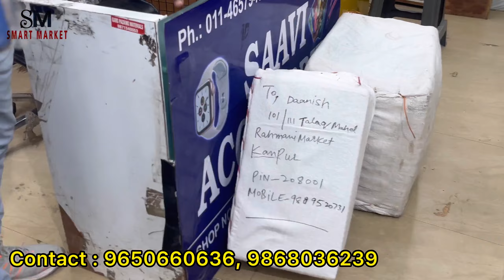मात्र ₹2 से शुरू | Cheapest Phone Cover Wholesale Market in Delhi | Mobile Cover Importer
Address: SHOP NO. 11/12, BASEMENT 13/32, RIVERA PLAZA KAROL BAGH, NEW DELHI - 110005

mobile cover wholesale matket in karol bagh smart gadgets wholesale market in delhi smart watch in wholesale price in delhi

mobile cover wholesale market in delhi mobile accessories wholesale market in delhi

अगर इस वीडियो को देख कर कोई भी व्यक्ति माल खरीदता है तो Smart Market Youtube चैनल की कोई भी जिमेदारी नहीं होगी आप अपनी बुद्धि से खरीदारी करे !!! Thank You

phonecase wholesale market in delhi iphone versace cover wholesale mobile cover phone covers market phone back cover
iphone 13 pro max cover, iphone gold cover, phone cover.
mobile cover wholesale, mobile back cover mobile market in delhi mobile back cover wholesale online

Mobile cover wholesale market mobile accessories business
mobile cover, delhi mobile accessories mobile accessories in delhi delhi gaffar market
karol bagh mobile cover wholesale market mobile cover wholesale market in delhi

mobile covers karol bagh wholesale market
mobile accessories wholesale market mobile accessories wholesale iphone back covers

khidirpur mobile Accessories market
khidirpur wholesale market mobile accessories khidirpur mobile market kolkata
khidirpur fancy market mobile accessories